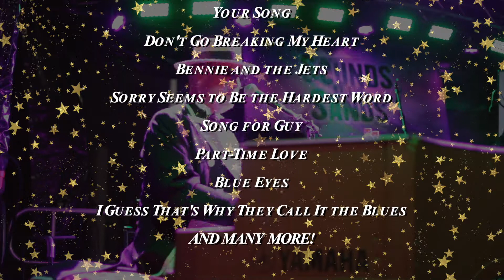Elton John Tribute Show - Beyond the Yellow Brick Road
The most authentic sounding premier Elton John tribute artist in the world today.

For over two decades Mr Kim Hoffman and his band have been regarded as the worlds most authentic sounding premier Elton John tribute! Performing for global audiences ranging from diehard Elton John fans to real life royalty and international celebrities alike in Europe, Asia and the USA. From solo performances, rocking out with the band, or a 32 piece symphony orchestra, this is the worlds most accurate Elton John tribute.

Using authentic recreations of costumes actually worn by Elton John and state of the art visual projection and light show, Beyond The Yellow Brick Road, The Elton John International Tribute always leaves the audience spellbound, awestruck and screaming for more.

At the Empire Theatre Saturday 9th October 2021 - see website for more.